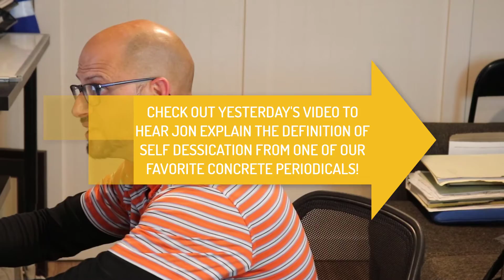How to Control Autogenous Shrinkage in Concrete - Vlog 671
WHAT IS CONCRETE AUTOGENOUS SHRINKAGE?  How do you control it in concrete? Find out today from Dr. Jon Belkowitz, Director of Research and Development at Intelligent Concrete.